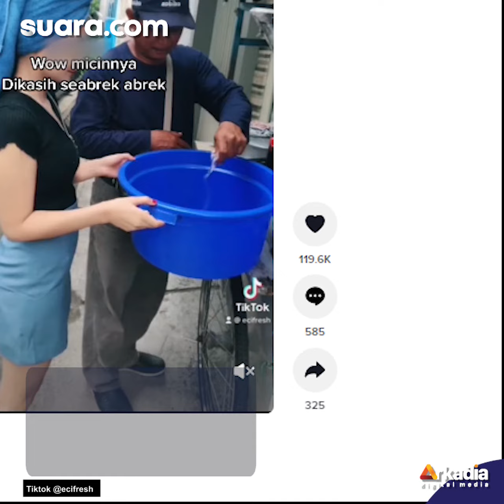Bukan Main, Wanita Beli Bakso Pakai Ember Cucian, Publik Soroti Nasib Si Pedagang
Bukan tanpa alasan, alih-alih menggunakan mangkuk, wanita itu justru memakai ember sebagai wadah.

Video itu pun sukses menjadi perbincangan hangat di kalangan warganet usai diunggah oleh akun jejaring sosial TikTok @/ecifresh. Selengkapnya dalam video ini.

Pengisi Suara/Video Editor: Anistya/Eko Hendra